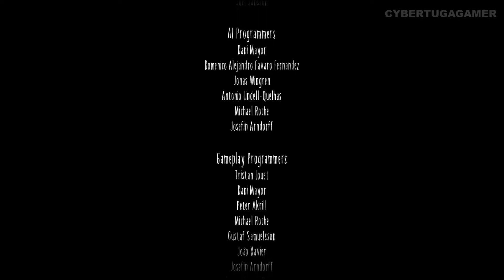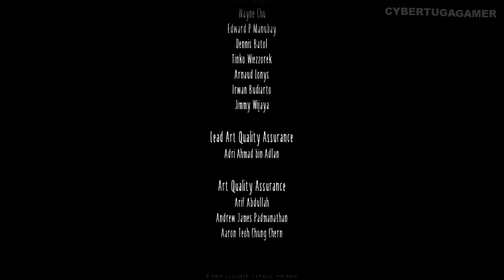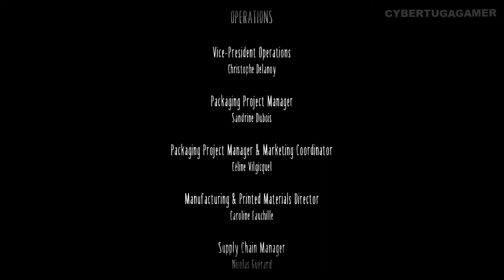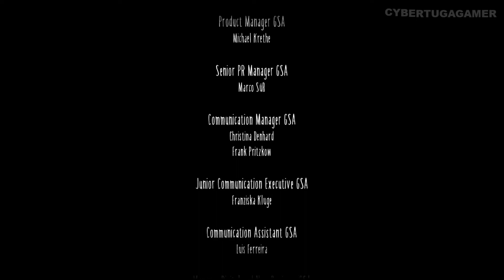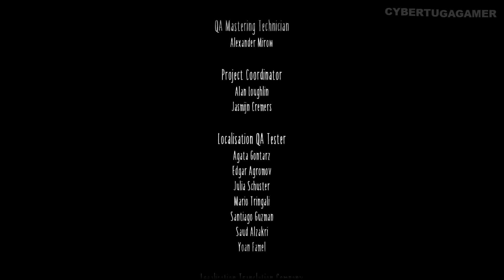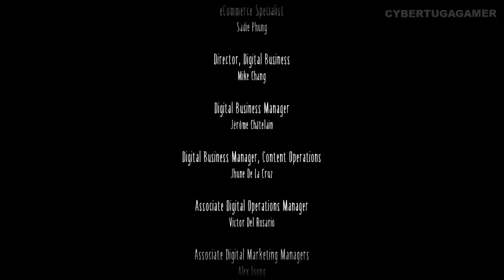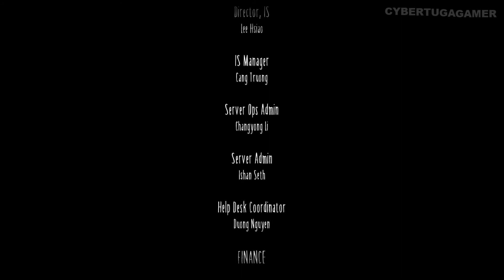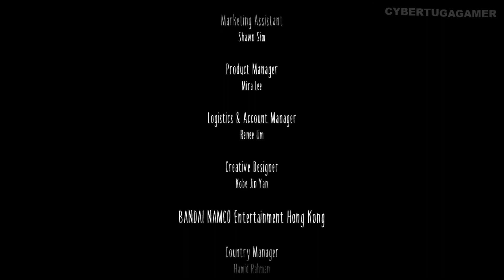LITTLE NIGHTMARES 2 - Final Chapter 5 - The Signal Tower | GAMEPLAY [FULL GAME]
Little Nightmare 2 Characters include: Mono, Six, Nome, The Hunter, The Teacher, The Students, The Patients, The Living Hands, The Doctor, The Viewers and The Thin Man.

The links used are affliate links.
This does not affect the price for you.

• Sony Vlog camera ZV-1
• TONOR USB Microphone Kit
• Manfrotto Befree Advanced Tripod Kit
• Sony Wh-1000xM3
• AMINITURE Gaming Chair
• MSI MPG ARTYMIS 343CQR Curved Gaming Monitor
• Razer Firefly Cloth Edition Gaming Surface
• Razer Basilisk Ultimate - Wireless Gaming Mouse
• Elgato Stream Deck XL

PlayStation PSN Card £20
Xbox Live £20 Credit
Nintendo eShop Card £25 voucher
Roblox Gift Card - 2000 Robux

Thank you if you used any of any of theses links.

=== GAME RIGHTS
Publisher:

Developer:
Tarsier Studios

=== TAGS